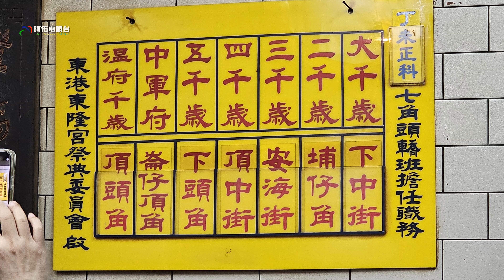《七角頭職務抽籤》2027丁未正科東港迎王平安祭典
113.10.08今晚東隆宮要抽116 丁未年科的職務，
七角頭轎班們，一定很期待對吧！

東港迎王第一道程序【角頭職務輪值】抽籤
丁未正科東港七角頭職務抽籤

大千歲 下中街
二千歲 埔仔角
三千歲 安海街
四千歲 頂中街
五千歲 下頭角
中軍府 崙仔頂角
溫府千歲 頂頭角